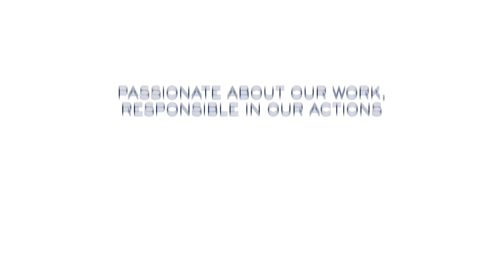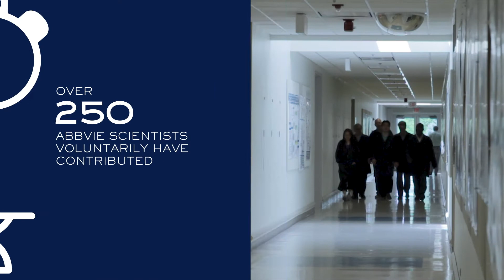AbbVie Corporate Responsibility: Researching Neglected Tropical Diseases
We're committed to addressing and solving some of the most difficult global health challenges. See more of our work in neglected tropical diseases (NTDs), through the pro bono work of scientists, partnerships with organizations like Medicines for Malaria Venture and grants from the AbbVie Foundation.